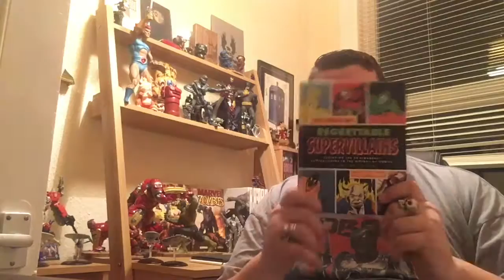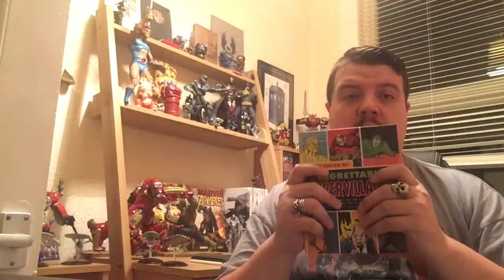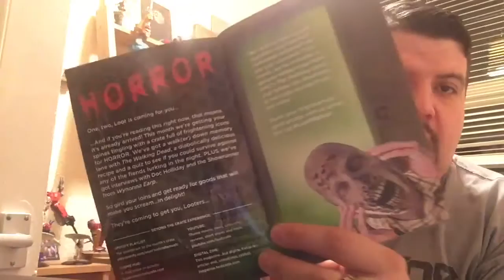Loot Crate October unboxing: Horror.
Loot Crates october HORROR crate is the best one so far. Such cool stuff in the smallest crate yet. Well done LootCrate you smashed this one out of the penn.
for yours, well worth the subscription.